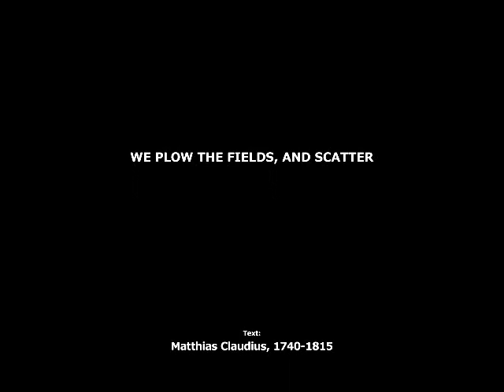We Plow The Field, And Scatter (Adaptation)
WE PLOW THE FIELDS AND SCATTER

Text: Matthias Claudius, 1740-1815; tr. by Jane Montgomery Campbell

(Interlude)

2
We thank, thee, then, O Father,
For all things bright and good,
The seedtime and the harvest,
Our life, our health, our food:
No gifts have we to offer
For all thy love imparts,
But that which thou desirest,
Our humble, thankful hearts.

Text: Matthias Claudius, 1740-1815; tr. by Jane Montgomery
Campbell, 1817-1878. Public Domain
Music: THE LORD IS MY TRUE SHEPHERD 76 76 D

MAGNIFICAT, Vol. 15, No. 4,
June 2013, Page 255